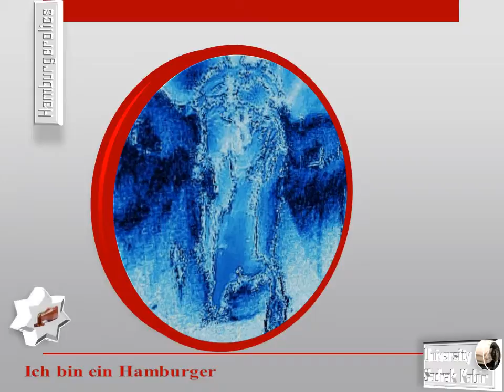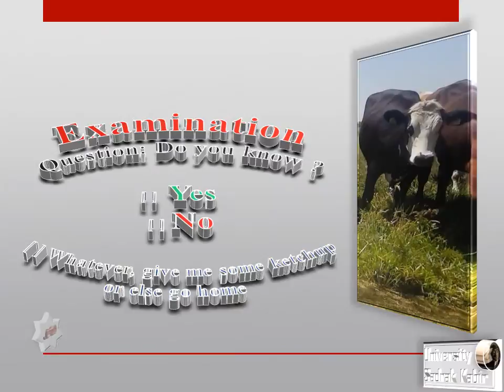Hamburgerolics 3 0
Nice to meat you